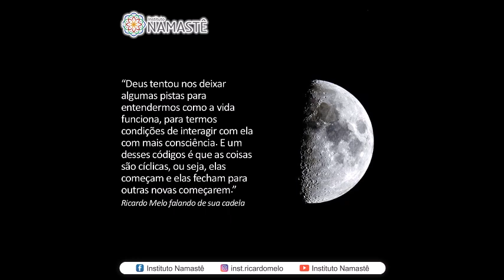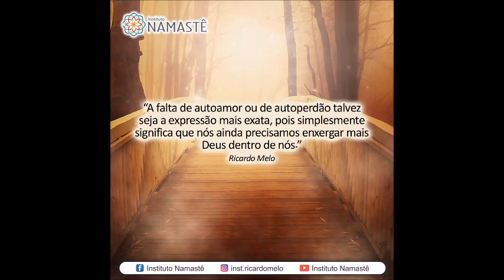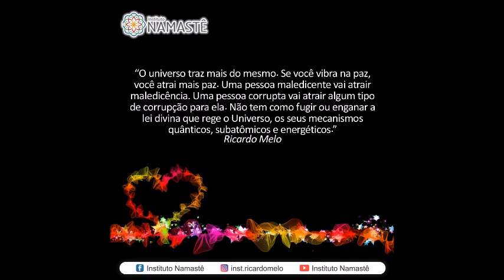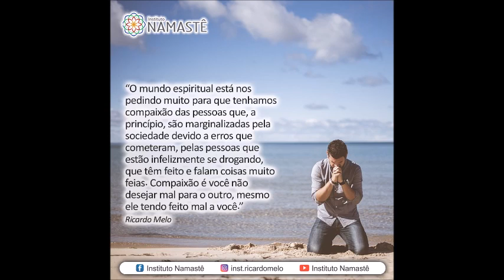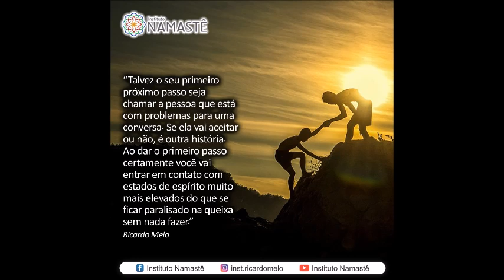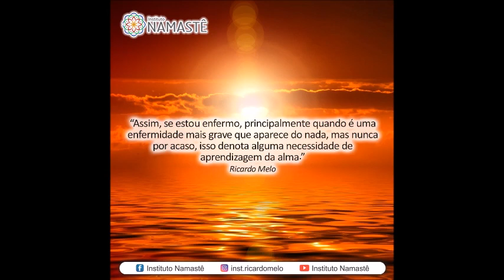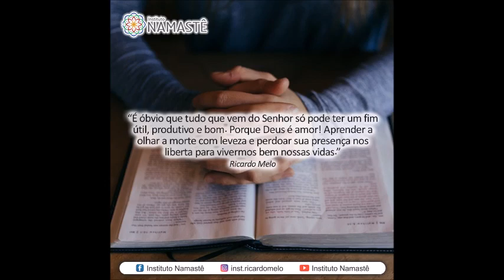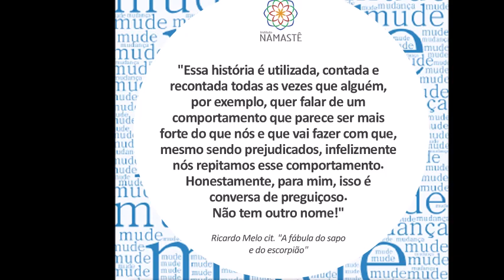Pílulas do Evangelho - Vamos nos Libertar dos Medos e das Ansiedades?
* 👉👉 Em breve, muito breve...😄 I Congresso Online do Instituto Namastê... 👈👈
 Tema: Espiritualidade sem Fronteiras
( Diversas Palestras ONLINE sobre Diversos assuntos POLÊMICOS que você queria saber mais e não tinha para quem PERGUNTAR...😱)
 Obs : Trechos das palestras estão sendo publicados, diariamente, no Instagram. 😉

 2. SIGA-NOS INSTAGRAM
 ( Vídeos Inéditos, Diariamente..)